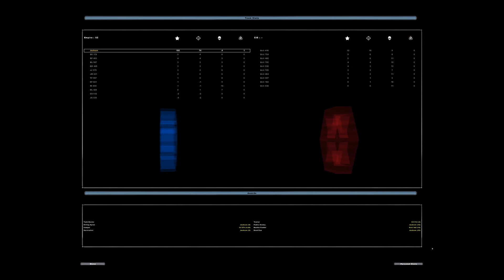Battlefront 2 Classic Part 11 | Firestorm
No Commentary Gameplay Walkthrough of Star Wars Battlefront 2 Classic (2005). Diary of the 501st Legion.